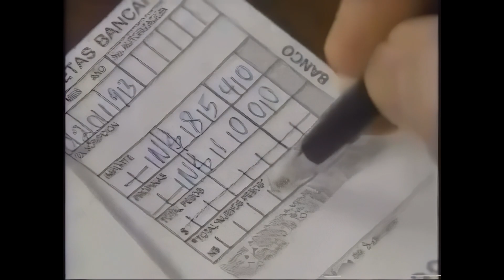Anuncio Nuevos Pesos